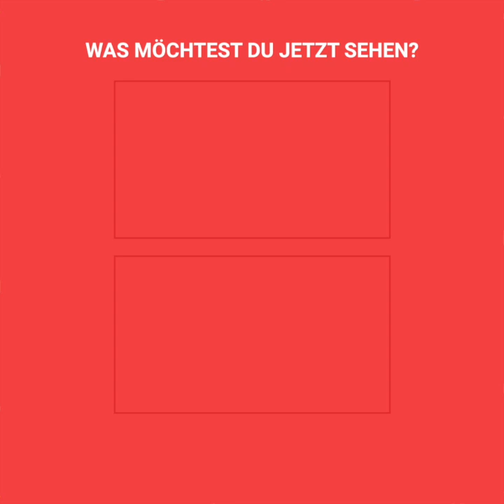Sie haben Hunde von der Straße verkauft, um Tacos aus ihnen zu machen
Die Anwohner einer mexikanischen Stadt hatten bemerkt, dass plötzlich immer mehr Hunde verschwanden.
Außerdem gab es in der Nachbarschaft ein Haus, in dem viele Hunde untergebracht waren und von dem zudem ein ziemlich starker Geruch ausging.
Und spätestens als sie im Müll Überreste von Hunden fanden, machten sich die Leute Sorgen.
Als sie schließlich das Haus betraten, machten sie eine erschreckende Entdeckung...